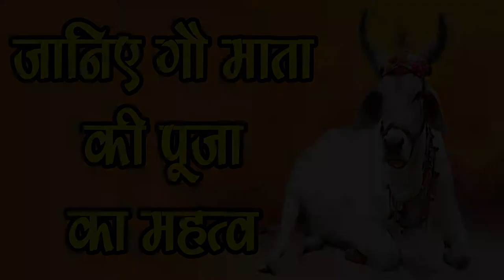जानिए हिन्दू धर्म में गौ माता की पूजा का महत्व-Gau Mata ki sewa aur pujan ke labh-SM News